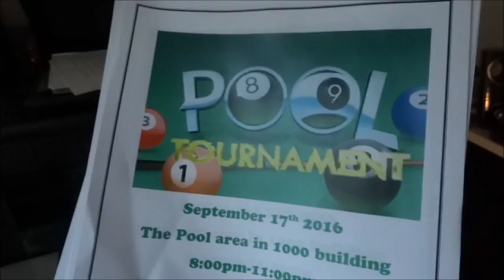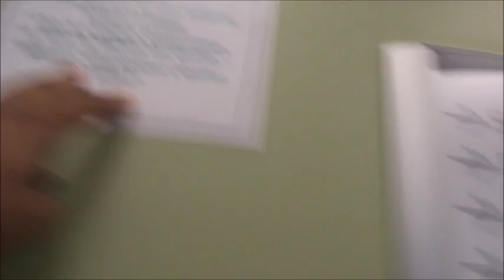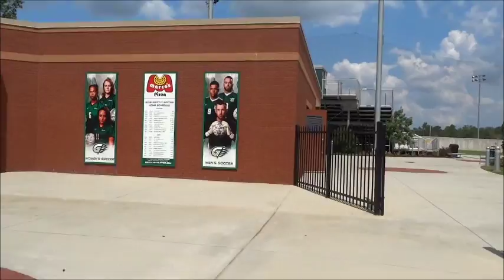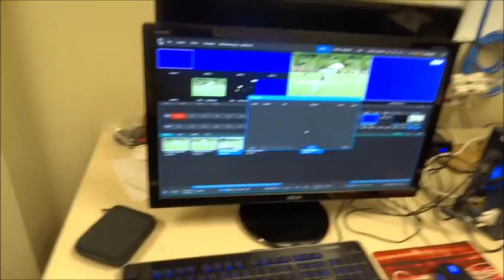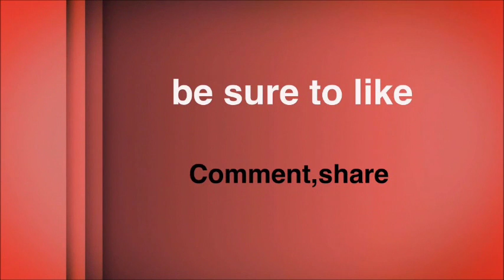GDN TAKES ATL-A K.L.P Exclusive Vlog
From K.L.P Entertainment brings an exclusive blog with Kennedy Lucas. From @GrzlyAthletics @GDN_Production And K.L.P Entertainment brings "GDN Takes Atlanta" On today's exclusive blog we will take a trip to Amitrace in Atlanta. I will show you the growth of Grizzly Digital Network's equipment and more!